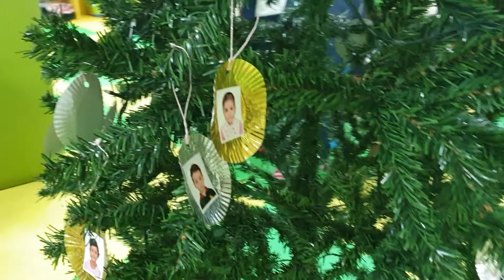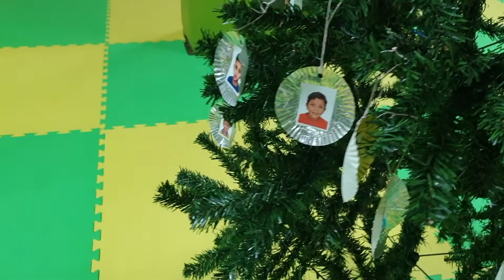Decoration the tree 2019 - 5